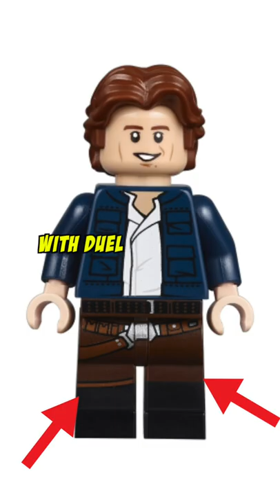LEGO loves making this minifigure